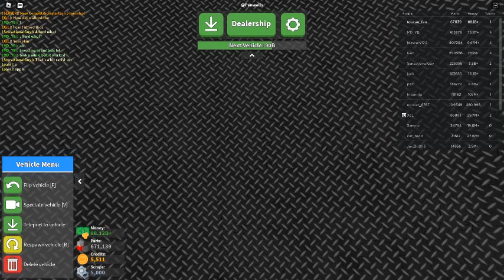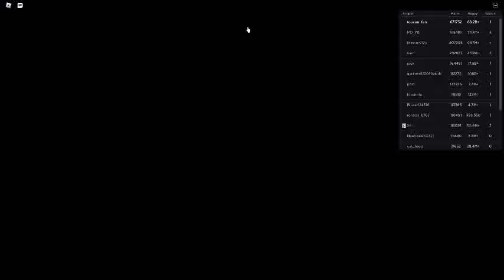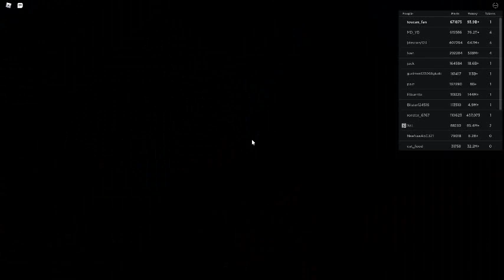Russia Car Crash Compilation 10183